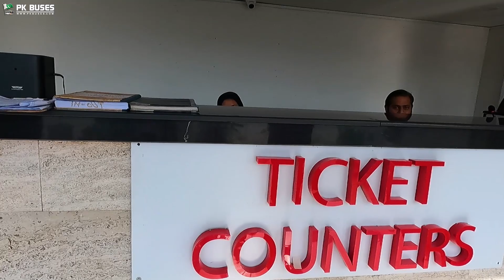Road Master New Bus Terminal in Islamabad | Bus Terminal Review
Road Master New Bus Terminal in Islamabad

You can also reach us out on our Facebook & Instagram accounts @pkbuses.